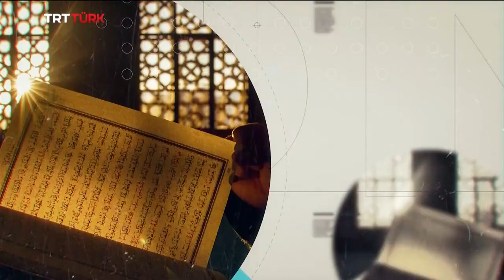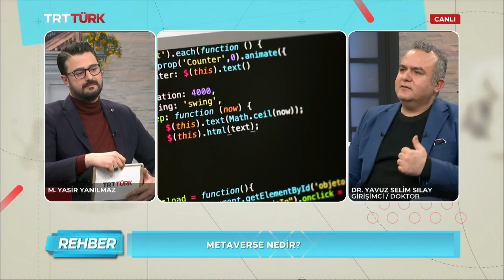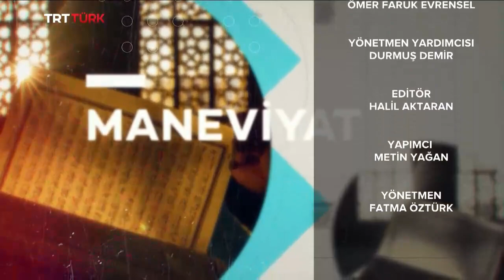TRT TÜRK CANLI YAYINDA DR. YAVUZ SELİM SILAY İLE DİJİTAL DÖNÜŞÜM VE MESCİD-İ AKSA DR. İKRİME SABRİ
DİJİTAL DÖNÜŞÜMÜN ÇALIŞMA HAYATINA ETKİSİ NEDİR?
GLOBAL MARKA NASIL OLUNUR?
İNOVASYON YÖNETİMİ NASIL OLUR ?
TRT TÜRK 7 ŞUBAT 2024 CANLI YAYINDA M. YASİR YANILMAZ 'IN KONUĞU DR. YAVUZ SELİM SILAY ÇOK ÖNEMLİ AÇIKLAMALARDA BULUNDU
ALMANYA VE AMERİKA GEÇMİŞİ OLAN VE GLOBAL ÇALIŞAN DR. YAVUZ SELİM SILAY ULUSLARARASI ÇALIŞMA HEDEFİ OLAN GİRİŞİMCİLERE DİJİTAL DÖNÜŞÜMLE İLGİLİ ÇOK DEĞERLİ TAVSİYELERİNİ PAYLAŞTI. YİNE AYNI YAYINDA KUDÜSTEN CANLI OLARAK BAĞLANAN MESCİD-İ AKSA İMAM HATİBİ DR. İKRİME SABRİ KUDÜSTEN ÇOK ÖZEL MESAJLAR VERDİ.